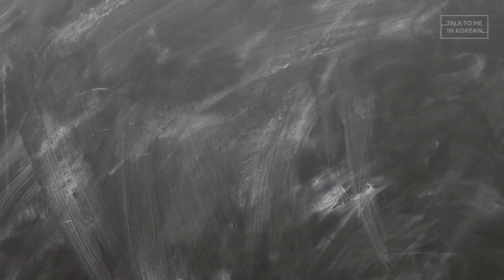Eating alone vs. together in Korea - Culture Talk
It is common in Asian country to ask each other whether they’ve eaten or not when people meet as a greeting. Why is it that people tend to talk so much about food or eating even when they are clearly not meeting for dinner or lunch? This video is different from our usual video lessons where we talk about Korean grammar points, but Hyunwoo hopes to provide some interesting information regarding what’s going on in people’s minds when they meet people around meal times in Korea.

😃 TTMIK Teacher in this video 👇🏻👇🏻👇🏻